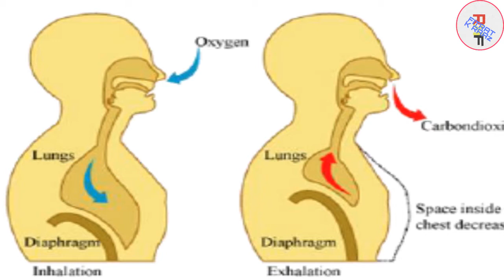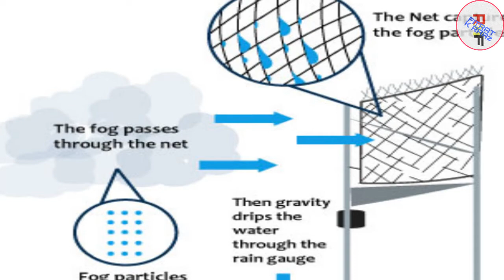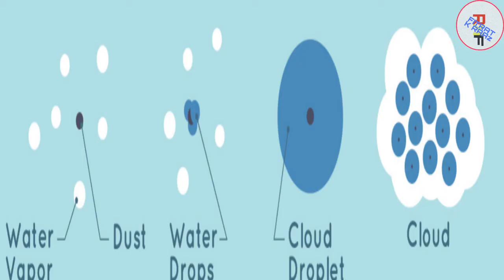What is fog? How mouth fog is formed? Urdu/Hindi (with english sub-titles)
Hi, You are watching Fitrat Kay Raaz, & I'm your host Abdul Razaque In this video we'll unveil the scientific facts of Mouth Fog & Fog. that include:
In winter, why fog comes out from our mouth? and How fog is formed? also, the lethal London fog of 1952 that  killed 12000 people and a village which get all its water needs get satisfied by Fog, are included in the video
In winter a smoke comes out of our  mouths which is called "Mouth Fog" It's sight is pleasant, we deliberately  repeat this practice for fun Mouth fog is formed on the same principal of Cloud formation, means it's kind of Condensation. Condensation is the change of water from its gaseous form (water vapor) into liquid water. Mouth Fog is formed due to differences of temperatures of exhaled air & outer atmosphere. That's why it only forms in cold weather. The air in our lugs is warm & moist,  when we breath out, it contains vapors of water, due to cold these changes into tiny water particles, and it seems if smoke is coming from our mouth. Grass due & water droplets on the outer side of cold drinks, are other examples of Condensation.

 Let's move ahead from Mouth to the Fog, that hid the sun for weeks numbed daily life. this is also a kind of condensation, in which water vapors change into tiny water droplets,  these droplets of water float in atmosphere by forming molecules  Smoke looking these water drops are known as Fog. Moisture and pollution particles (Sand)  has to be in the atmosphere Waters vapors do condense around these microscopic solid particles.

From Centuries, man is trying to collect  water from the fog But in Peru (Bellavista) all water needs  are satisfied by the fog including plantation There's no any river/ canal is nearby, wells of this site are also wet, To collect water, the villagers have  installed Fog catching screens Fog from Pacific ocean, when collides these screens, water is stored in the tanks.  Surprisingly this one screen collect more   than 100 gallons of water/ day. Which is sufficient to satisfy their needs.

There may be many kinds of Fog, but  "Pea Souper" is the most dangerous one. This is formed when water vapors  condense around microscopic particles of carbon It's color is Brownish yellow, One such fog killed more than 12000 people in London in the year 1952. This incident is known as "London Fog"